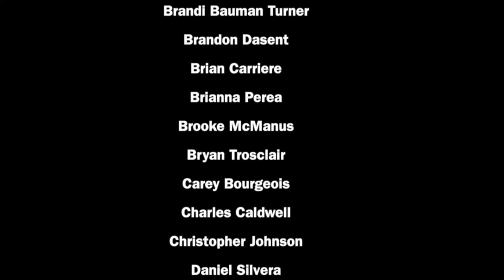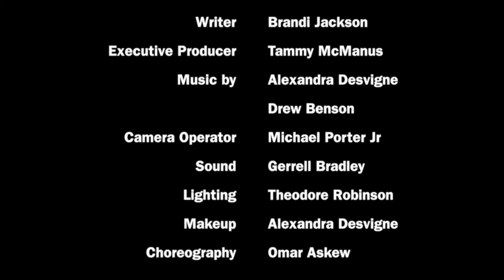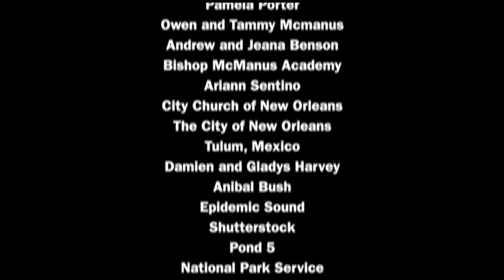REDEMPTION MOVIE PREMIERE - Red Carpet Event Closing Prayer